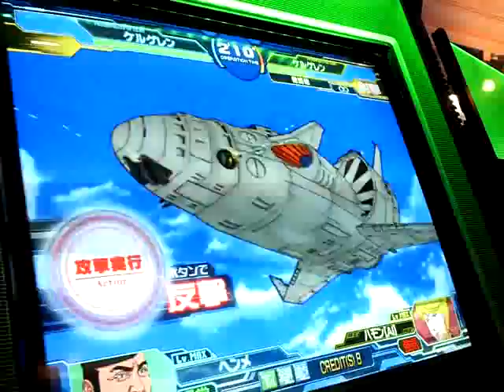GCB機動戦士ガンダムカードビルダー 2011.10.29 2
全国対戦